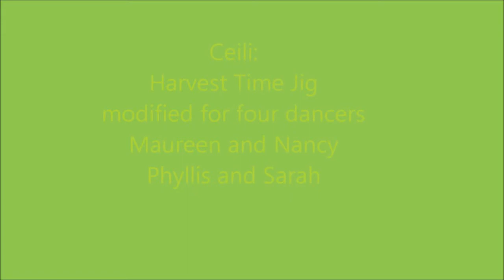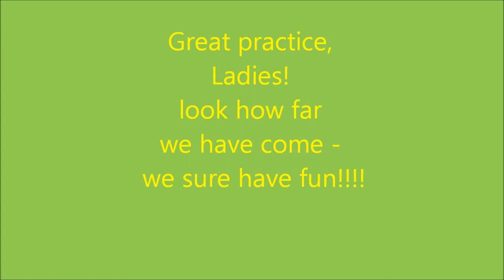Dress Rehearsal Practice with Scottish Costumes, Oct 22, 2013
Canyon Lake Celtic Dancers have a dress rehearsal for their upcoming dance demonstration at Market Days at CRRC on October, 26, 2013.  The dancers show their individuality in skirt and plaid choices for their Scottish costumes creating a colorful dancing group.  After practice of Reel of the Scots, Domino Five was rehearsed in case our injured dancer Ginger is not healed by Saturday.  Harvest Time Jig modified for four was danced for the Ceili demonstration and then... and then... we danced our Step Dance together for our audience of one - Nancy's sister, Jan (who is our videographer.)   This dance was choreographed by the group incorporating a variety of steps and dance patterns.